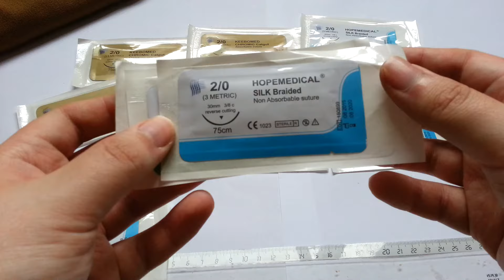Sutures Kits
-Hopemedical Silk braided non absorbable suture 2/0 (3 metric)
30mm 3/8 c reverse cutting 75cm
-Keebomed Chromic Catgut Absorbable suture 2/0 (3.0 Metric)
30mm 3/8 c reverse cutting 75cm
-HopemedicalNylon Monofilament non absorbable suture 5/0 (1 Metric) 20mm 3/8 c Reverse Cutting 75cm